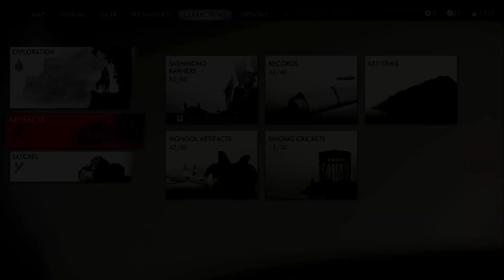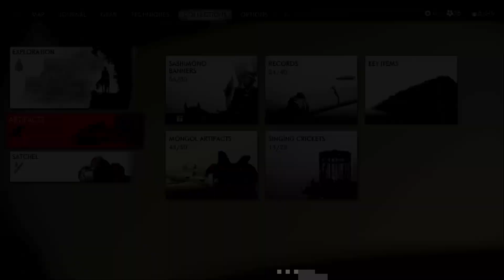GHOST OF TSUSHIMA (2020) Gameplay Walkthrough - [1080p 60FPS ULTRA PS4 Pro] - No Commentary Part 79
Ghost of Tsushima Walkthrough Gameplay Part 79 on Hard difficulty includes Campaign Act 3 of the Ghost of Tsushima Single Player Story Campaign for PS4 Pro and PS5 (Playstation 5) later.